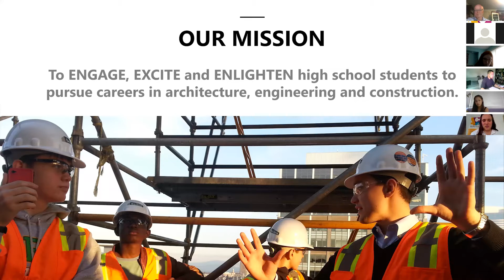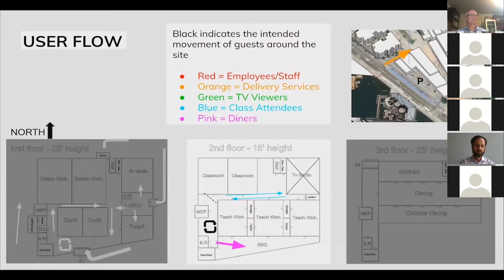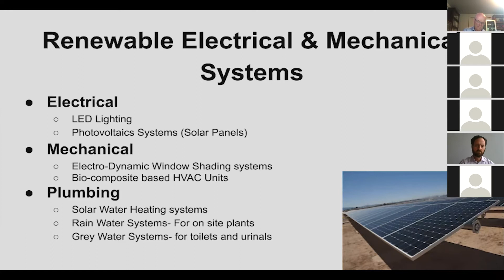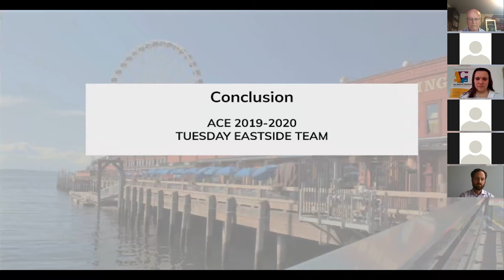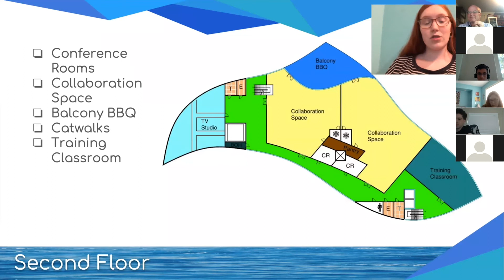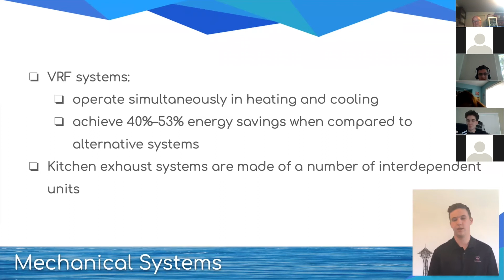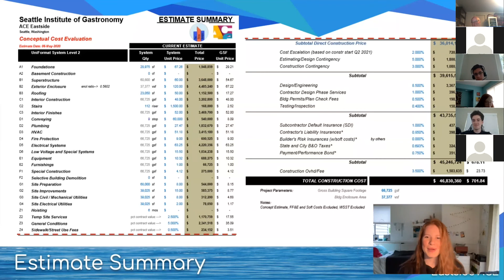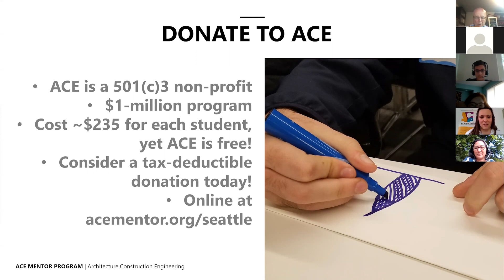ACE Mentor Program of Washington - June 10, 2020, Presentation Night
Wednesday June 10 - virtual Student Presentation Night for the ACE Mentor Program of Washington. Teams featured are the Tuesday Eastside Team and Wednesday Eastside Team. Congratulations everyone on an incredible year!